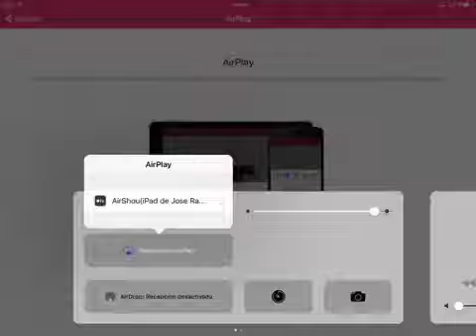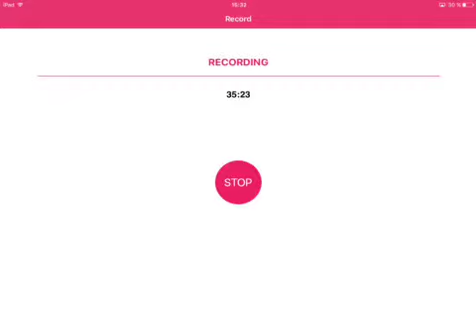Arreglando el rancho: #2 - parte interior del rancho- Gameplay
Hola amigos y amigas de YouTube. En vídeos anteriores, estamos arreglando la parte exterior del rancho. Ahora en este nos toca ir a la parte interior del rancho¡ A ver qué nos encontramos! A saber.